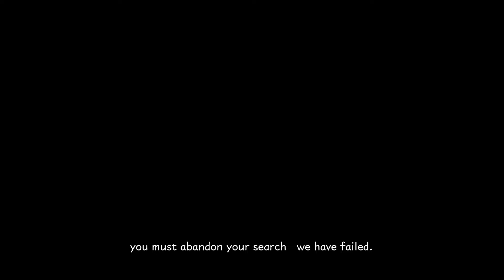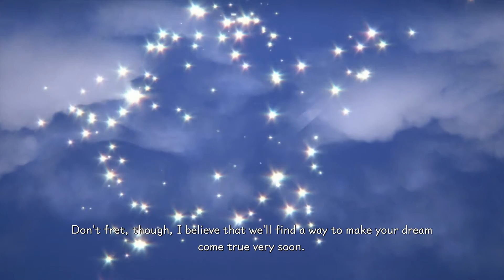Kingdom Hearts: Melody of Memory- Part 9- (Finale?!)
We continue/finish the musical journey of Melody of Memories. Now even though I beat the main "story mode", I still gave an overview of everything the game has to offer in the first episode. I'll try to run through every song in the game. I'm aiming for AAA+++ with a full chain. This episode is with all the new story cut scenes, and possibly I'll take a small break from trying to perfect every song lol.